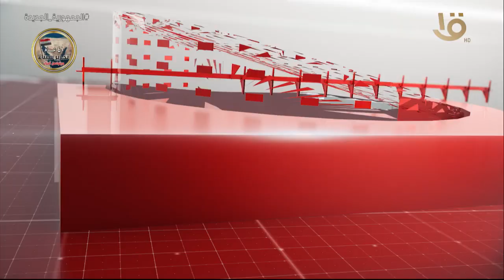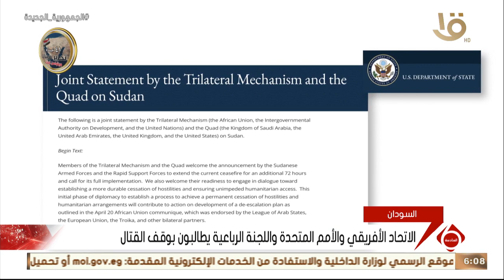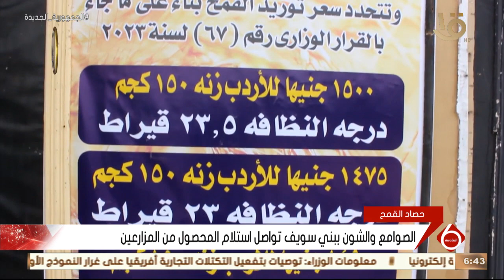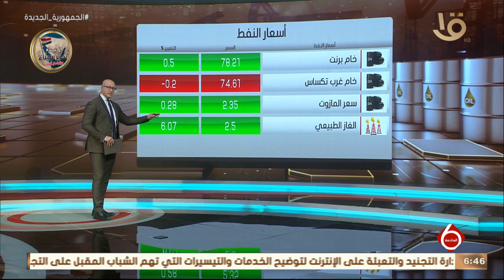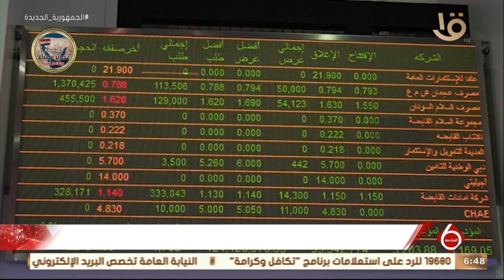نشرة السادسة | اهم الأخبار السياسية والاقتصادية محليا وعالميا 28-4-2023